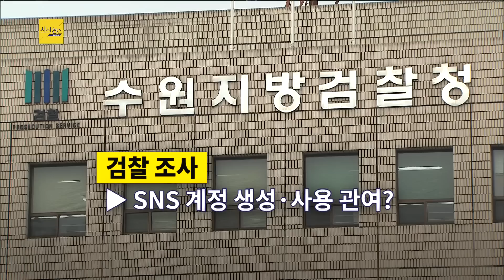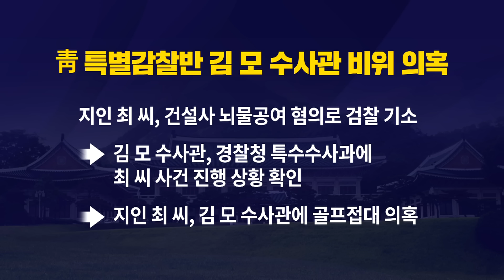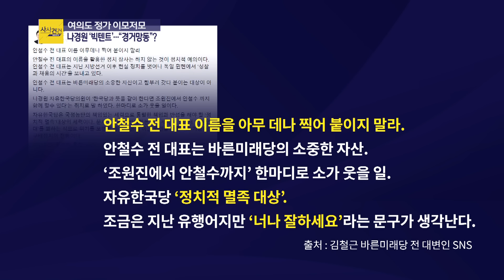[여의도 사사건건] "조국, 조직 장악 못해" vs "우병우 비교는 부적절"_1204(화)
■ 코너명 : 여의도 사사건건
■ 방송시간 : 12월4일(화) 16:00~17:00 KBS1
■ 출연자 : 이준석 바른미래당 최고위원 / 박원석 전 정의당 의원

- 이준석 "文 질문 제한에 '소통 외면' 이미지...'도덕적 우월' 깨지면 지지 기반 위험"
- 박원석 "전임 정부 비교해 소통에 인색하지 않아...초심 잃지 말아야"
- 이준석 "'박근혜 불통 비판' 文, 경제부총리 13회 대면...비상한 경제 상황에서 약한 편"
- 박원석 "역대 모든 정부 문제는 국회와 불통, 문재인 정부도 '국회 소통' 반성해야"
- 이준석 "조국 수석 감찰 조직 장악 못해...검경 수사권 조정 등 관리 능력에 의구심"
- 박원석 "조 수석 책임 있어도 질 만큼만 져야...국정농단 우병우와의 비교는 부적절"
- 이준석 "나경원, 바른정당 오려다 유승민 공감 못한다며 잔류...지금은 다를지 의구심"
- 박원석 "나경원 '반문연대' 박근혜 없는 박근혜당 하자는 말...선거용 발언일 뿐"